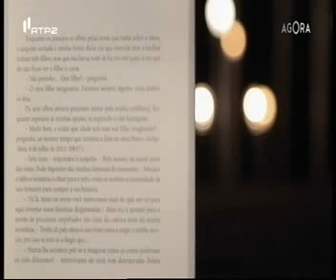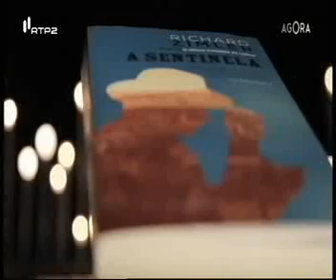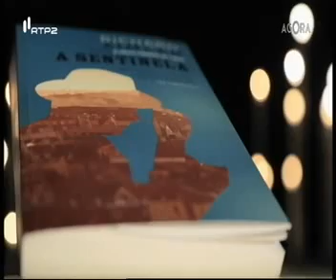Entrevista a Richard Zimler sobre o seu novo romance "A Sentinela" | "Agora" (RTP2)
"A Sentinela" (Porto Editora) é o novo livro de Richard Zimler. O programa "Agora" conversou com o autor sobre este seu novo desafio.
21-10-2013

Sinopse
6 de julho de 2012. Henrique Monroe, inspetor-chefe da Polícia Judiciária, é chamado a um luxuoso palacete de Lisboa para investigar o homicídio de Pedro Coutinho, um abastado construtor civil. Depois de interrogar a filha da vítima, Monroe começa a acreditar que Coutinho foi assassinado ao tentar defender a perturbada adolescente do violento assédio sexual de algum amigo da família. Ao mesmo tempo, uma pen que o inspetor descobre escondida na biblioteca da casa contém alguns ñcheiros com indícios de que a vítima poderá também ter sido silenciada por um dos políticos implicados na rede de corrupção que o industrial montara para conseguir os seus contratos.
Tendo como pano de fundo o Portugal contemporâneo, um país traído por uma elite política corrupta, que sofre sob o peso dos seus próprios erros históricos, Richard Zimler criou um intrigante policial psicológico, com uma ñgura central que se debate com os seus demónios pessoais ao mesmo tempo que tenta deslindar um caso que irá abalar para sempre os muros da sua própria identidade.